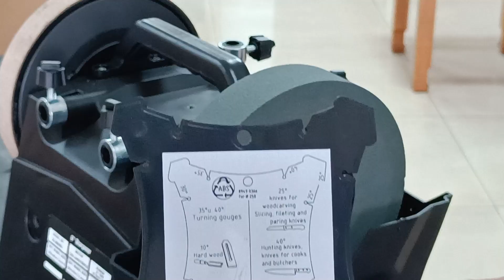Introduction of Allwin 8 inch wet sharpener SCM8082